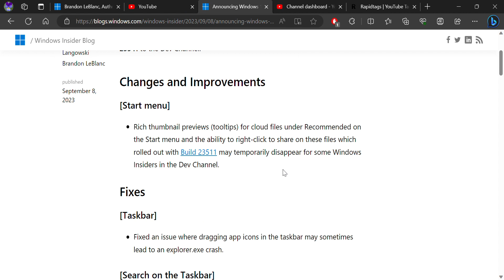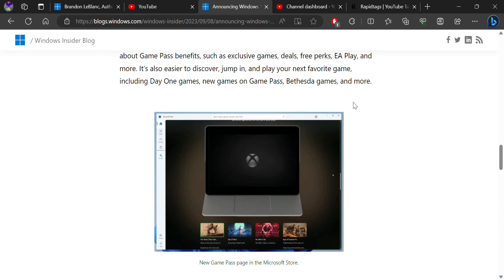Announcing Windows 11 Insider Preview Build 23541 Dev Channel Windows Insider Blog and 4 more page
Announcing Windows 11 Insider Preview Build 23541 (Dev Channel)
Hello Windows Insiders, today we are releasing Windows 11 Insider Preview Build 23541 to the Dev Channel.

[Start menu]
Rich thumbnail previews (tooltips) for cloud files under Recommended on the Start menu and the ability to right-click to share on these files which rolled out with Build 23511 may temporarily disappear for some Windows Insiders in the Dev Channel.
Fixes
[Taskbar]
Fixed an issue where dragging app icons in the taskbar may sometimes lead to an explorer.exe crash.
[Search on the Taskbar]
Fixed an issue where sometimes the tooltip when mousing over the search box wouldn’t match the current search highlight.
[Dev Drive]
Fixed an issue where it wasn’t possible to paste a folder path to mount into the dialog when creating a new Dev Drive.
NOTE: Some fixes noted here in Insider Preview builds from the Dev Channel may make their way into the servicing updates for the released version of Windows 11.
Known issues
[File Explorer]
[NEW] Icons on the desktop may show as generic white pages rather than their proper icons.
[NEW] There is an issue where the progress wheel icon will get stuck in the File Explorer tab even though the folder has finished loading.
[NEW] Changing the sort order of folders doesn’t persist if you navigate away and back from the folder.
[Start menu]
Some apps under All apps on the Start menu, such as PWA apps installed via Microsoft Edge, may incorrectly be labeled as a system component.
[Input]
Unicode Emoji 15support which began rolling out with Build 23475 and the updated color font format with COLRv1 support that began rolling out with Build 23506 no longer appear after updating to Build 23531 due to a bug. This issue will be fixed in a future flight soon.
[NEW] There is a high hitting tabtip.exe crash which is impacting the ability for some Insiders to type.
[Windows Copilot]
[NEW] We heard feedback from Insiders in the Dev Channel that the Windows Copilot Preview is not available in some regions. We found an issue and plan to re-enable it for these Insiders with a fix in a future flight.
You can use Alt + Tab to switch out of Windows Copilot, but not back into it. Windows + C will move focus back to Windows Copilot
When first launching or after refreshing Copilot while using voice access you’ll need to use “Show grid” commands to click in the “Ask me anything” box for the first time.
Microsoft Store Update
Windows Insiders in all channels running version 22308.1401.x.x of the Microsoft Store and higher will see the following improvement rolling out:

With the new experience, you can learn about Game Pass benefits, such as exclusive games, deals, free perks, EA Play, and more. It’s also easier to discover, jump in, and play your next favorite game, including Day One games, new games on Game Pass, Bethesda games, and more.